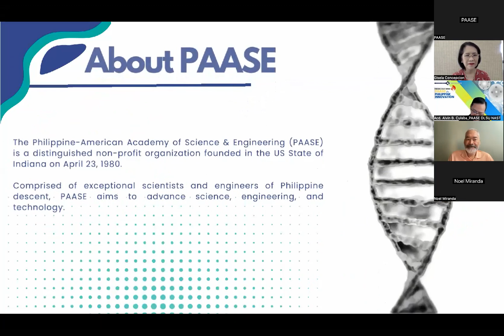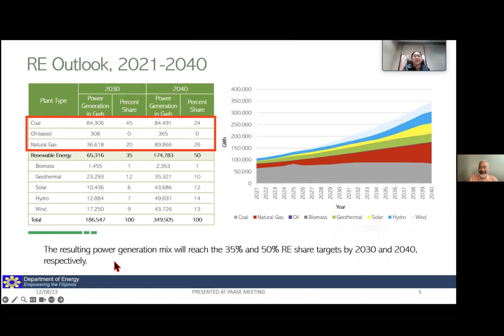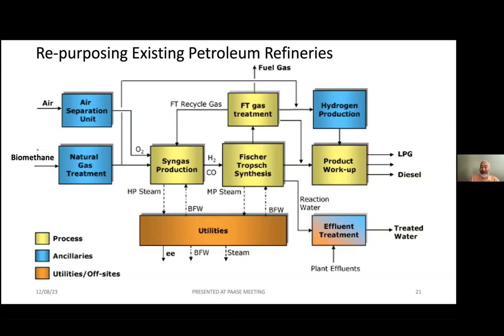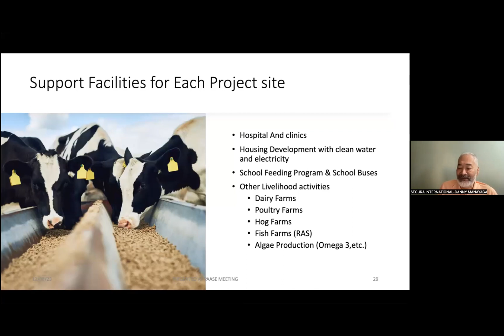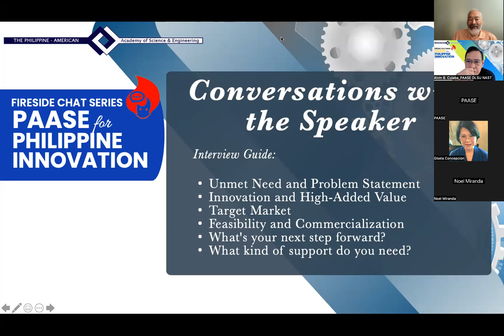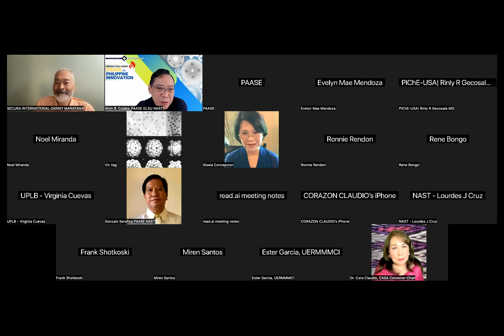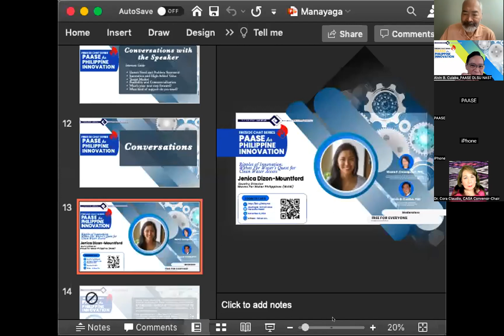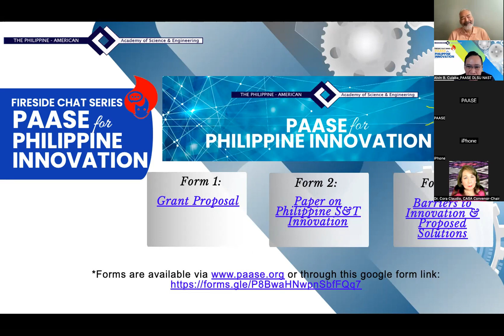PAASE Fireside Chats Series: PAASE on Innovation (08 Dec 2023)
08 December 2023

PAASE Fireside Chats Series: PAASE for Philippine Innovation

Indigenous Feedstock Sources for Renewable Natural Gas

Speaker:
Danilo Manayaga, Ch.E.
President and CEO
Pacific Secura International Consolidated Holdings Corp.
Royal Pacific Waste Management & Power Generations, Inc.
Secura international Corp.